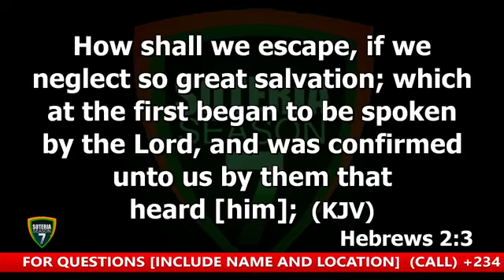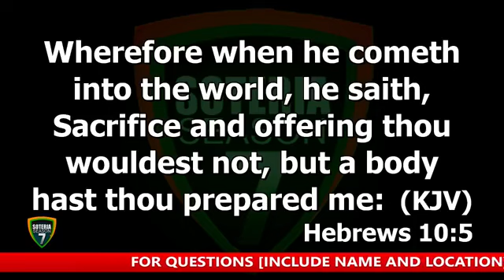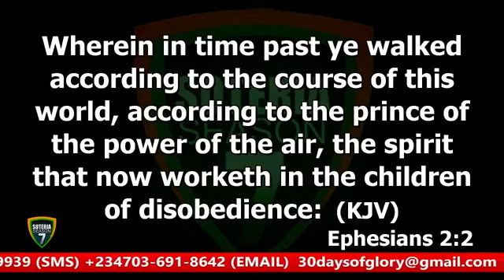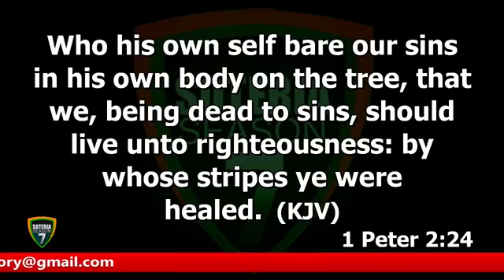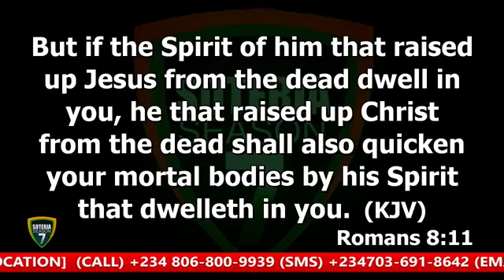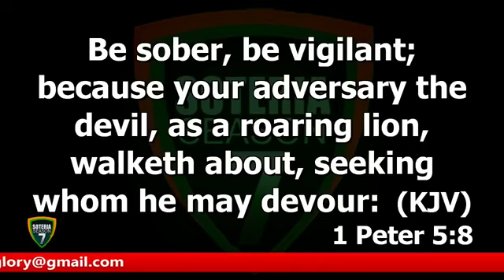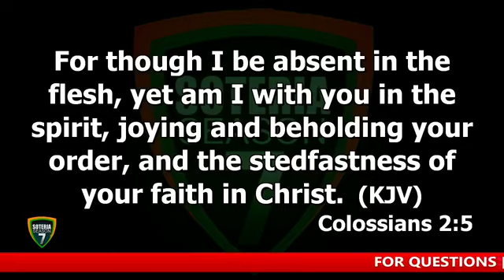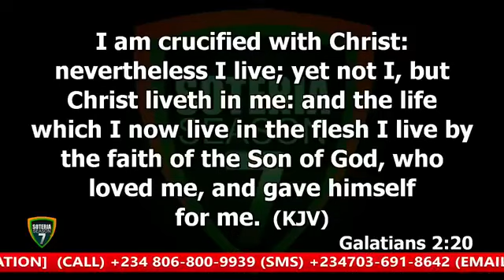ABEL DAMINA. 30 DAYS OF GLORY, SOTERIA, SEASON 7. THE LEGAL AND VITAL WORK OF SALVATION, (DAY 31)